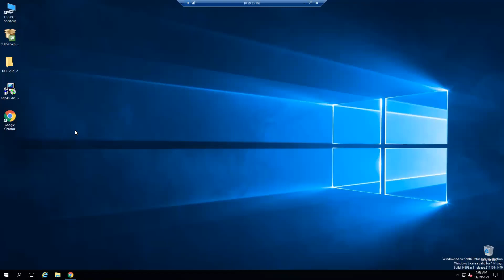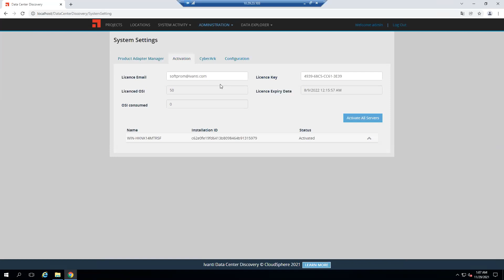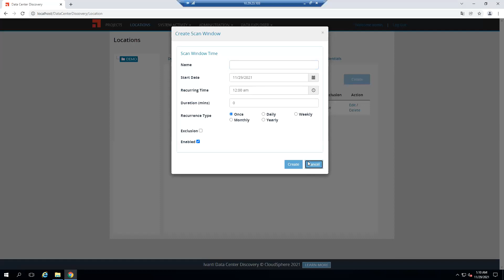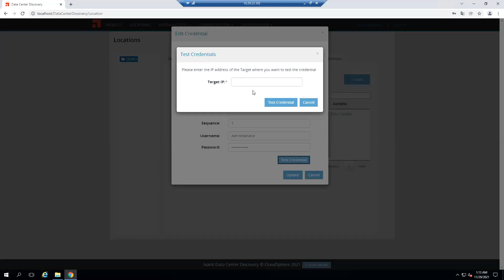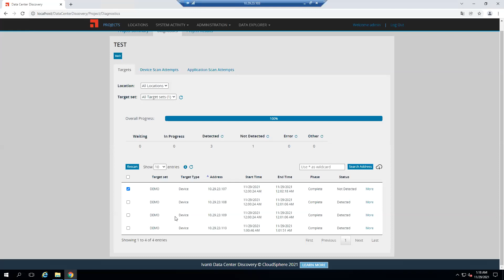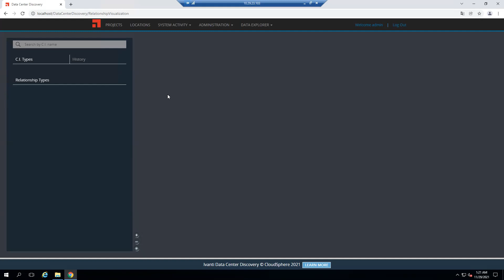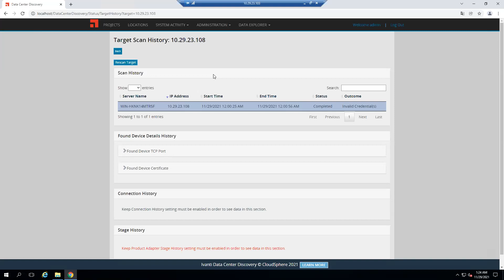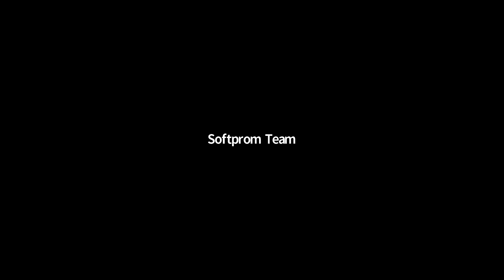Демонстрация решения для инвентаризации серверной инфраструктуры Ivanti Data Center Discovery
Встречайте запись сессии Softprom Demo Monday — Демонстрация решения для инвентаризации серверной инфраструктуры Ivanti Data Center Discovery.
Узнайте: как управлять программными активами из центра обработки данных; как оптимизировать расходы на ПО; как избавиться от ручных сценариев с ошибками.
Ivanti Data Center Discovery обеспечивает детальный обзор современных сложных ИТ-сред, помогает пользователям получить понимание взаимосвязей и зависимостей между приложениями, серверами, сетью и хранилищем.

Softprom — официальный дистрибьютор компании Ivanti.